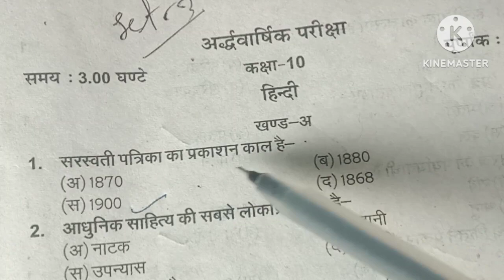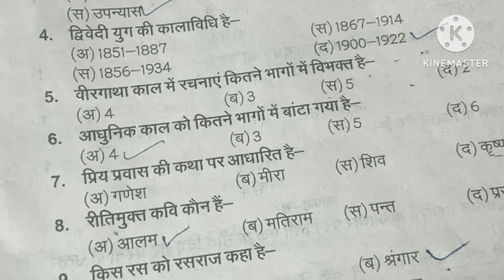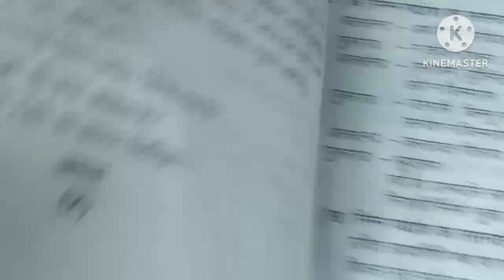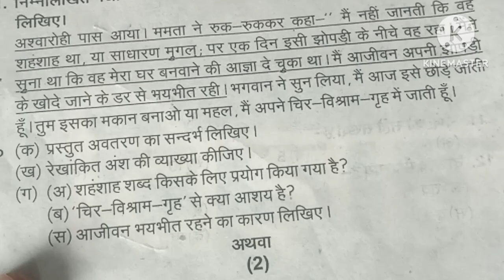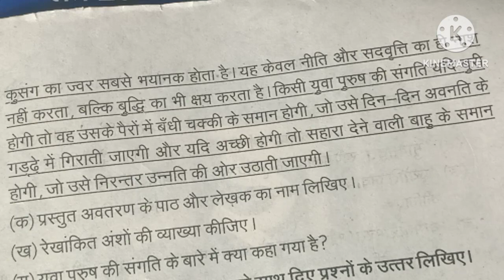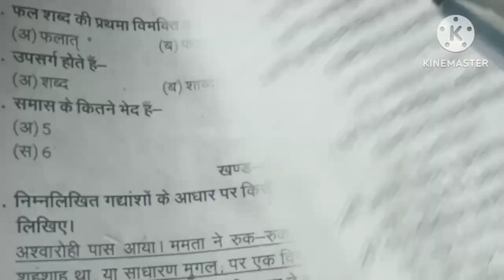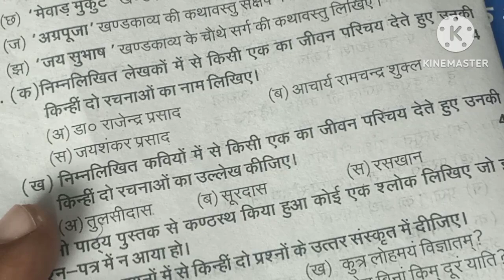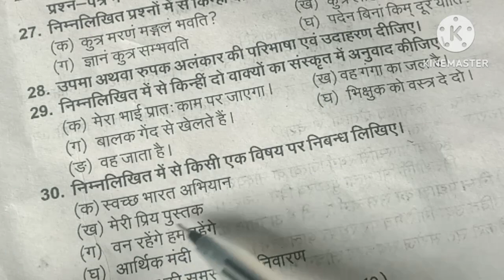UP board class 10th Hindi half yearly examination 2023 2024 sampurn hal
धन्यवाद 🙏🙏